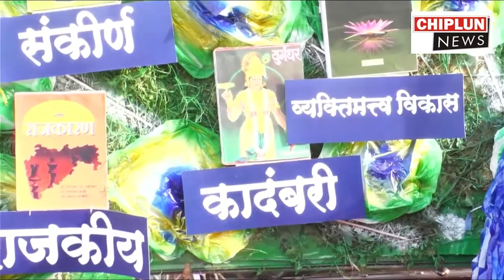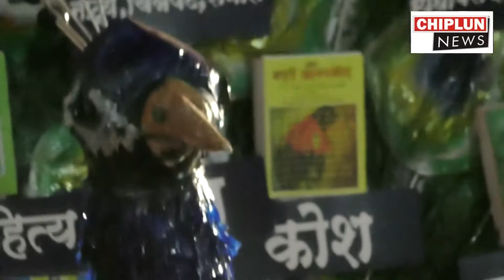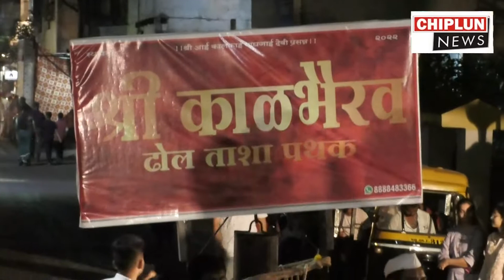चिपळूण गुढीपाडवा शोभा यात्रा २०२२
Gudhipadava Shobha Yatra 2022